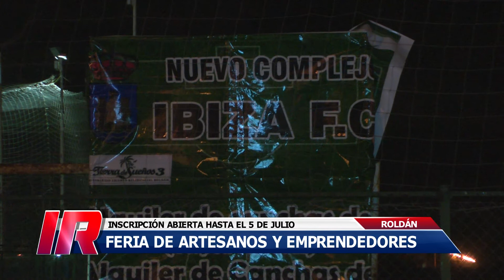Tercera Feria en TDS3 Roldán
Sábado 15 de julio, tercera Feria de Artesanos y Microemprendedores en el corazón del barrio Tierra de Sueños 3 de Roldán.